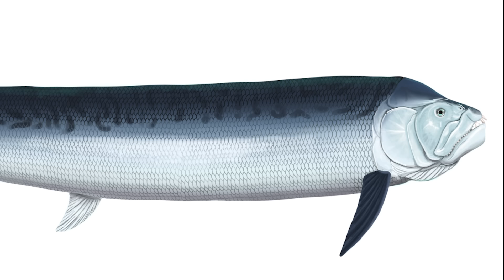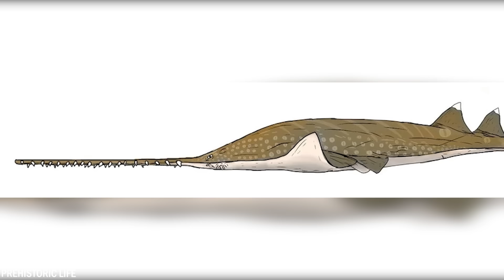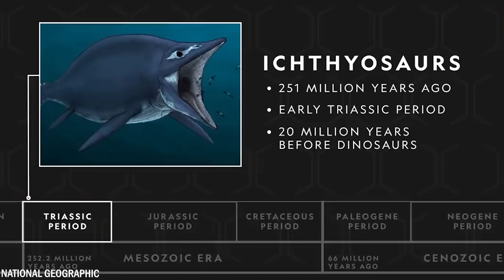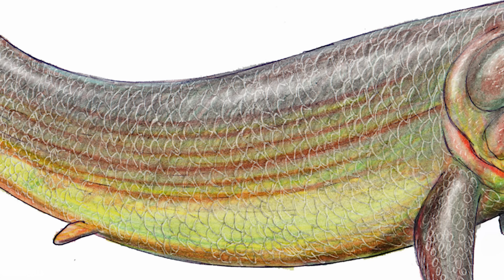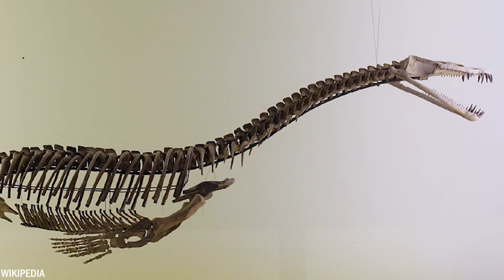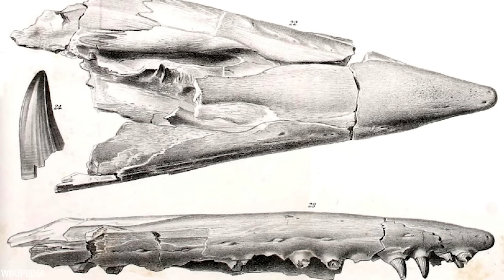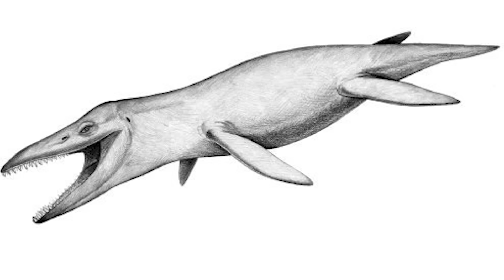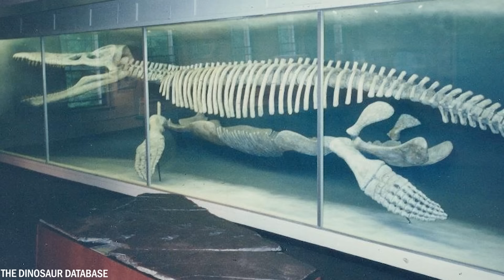20 Mostri Marini Pericolosi Che Sei Contento Siano Estinti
Milioni di anni fa, in un'era molto prima dell'emergere dell'umanità, terrificanti mostri marini abitavano le acque del nostro pianeta. Alcuni di questi animali marini non erano solo affascinanti ma anche straordinariamente pericolosi. Possedevano caratteristiche e tratti unici che li rendevano formidabili predatori nell'oceano. Oggi vi mostreremo i 20 mostri marini estinti più pericolosi.